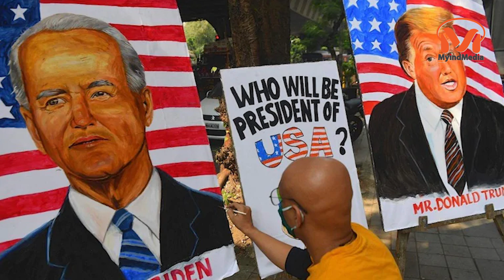"అమెరికా ఎన్నికల ఫలితాలు పోస్టల్ ఓట్ల వ్యవస్థ లో లోపాలు " || సమకాలీన విశ్లేషణ || Myindmedia